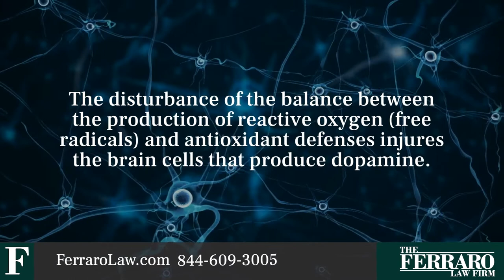How does Paraquat cause Parkinson's disease? - The Ferraro Law Firm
The Ferraro Law Firm

First introduced in 1962, Paraquat is an herbicide used to kill and control weeds that are present in many agricultural and non-agricultural settings. It is also used for the desiccation (drying) of crops like cotton and tobacco prior to harvest. Paraquat is used on crops including, but not limited to, corn, cotton, soybeans, wheat, and hay. If you have been diagnosed with Parkinson’s disease and you were exposed to Paraquat in the past, you may be able to file a lawsuit against the product manufacturers. For more than a decade, research has shown a link between Paraquat exposure and Parkinson’s disease.

00:06 - The dangers of Paraquat
00:16 - Paraquat causes oxidative stress on the body
00:26 - The brain needs dopamine
00:38 - Medical costs of Parkinson's disease
00:45 - The Ferraro Law Firm's toxic tort attorneys

Contact our toxic tort attorneys at The Ferraro Law Firm for a free legal consultation to learn more about how we can help you. Our attorneys have earned multi-million dollar verdicts against some of the largest chemical manufacturers in the world, including a $4 million verdict for a dangerous fungicide made by DuPont.

For an immediate free consultation with one of our Toxic Tort attorneys please
No office visit is necessary.